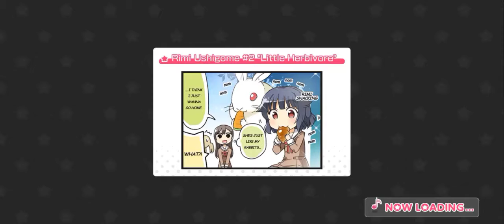「バンドリ」BanG Dream! - Nyan Cat [Expert] (All Combo)